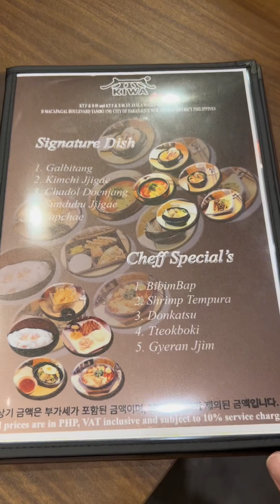Kiwa Express Opens in Ayala Malls Manila Bay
Kiwa Express Opens in Ayala Malls Manila Bay, Offering Authentic, Premium and Affordable Korean Cuisine

Kiwa Express opened its doors at Ayala Malls Manila Bay, introducing to mall patrons exceptional Korean dining options at an affordable price point. The quick-service casual Korean restaurant is an offshoot of Kiwa Korean Grill at Solaire Resort, promising to bring premium Korean menu offerings not yet offered by other Korean restaurants.

Kiwa Express is located at the 3rd floor, Building B, Ayala Malls Manila Bay, Macapagal Boulevard corner Aseana Avenue, Paranaque City.